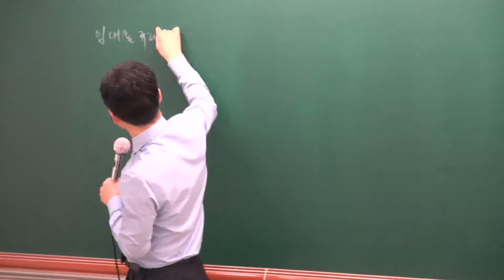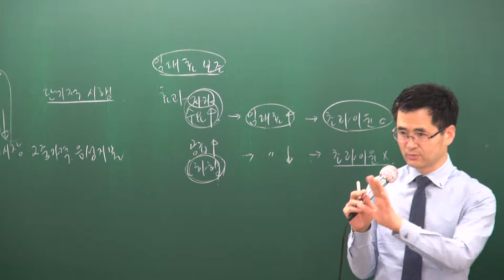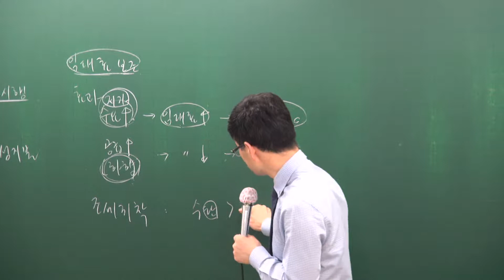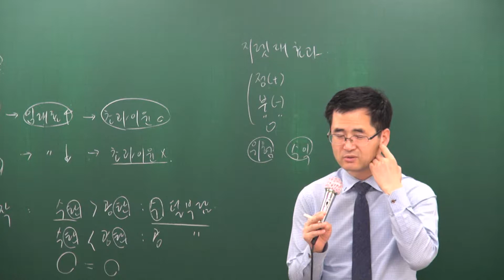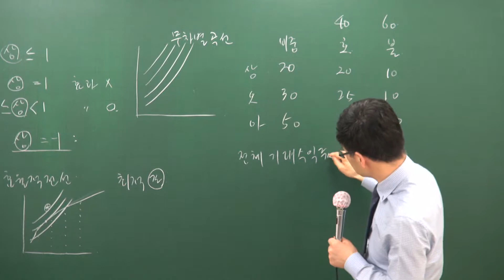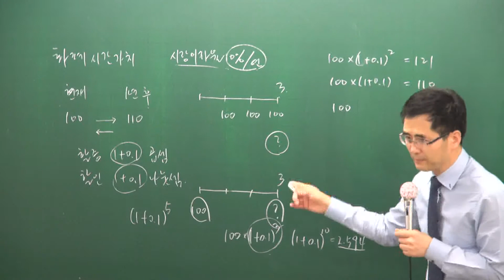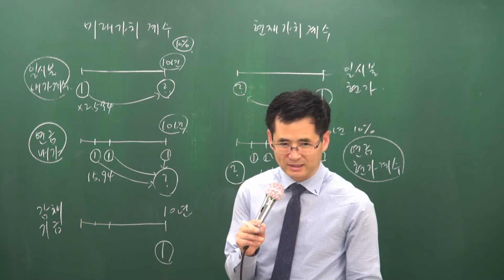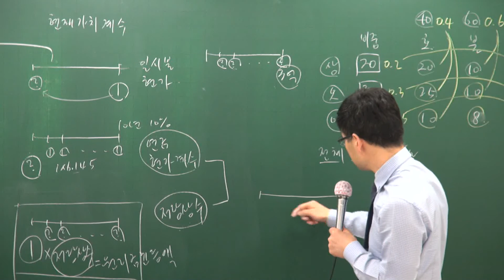[2017][올프리] 공인중개사 1차 부동산학개론 고급이론 17강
[올프리] 2017년 공인중개사 1차 부동산학개론 기초이론 이동기교수